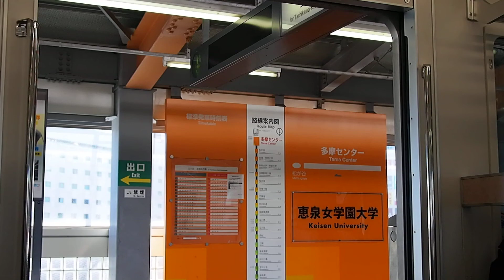多摩都市モノレール1000系 1204 多摩センター→松が谷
多摩都市モノレール1000系の走行音です。

1998年の上北台～立川北駅間開業に合わせて登場。アルミ無塗装車体で、オレンジと黄色のカラー帯を巻いた姿です。日立製のVVVFインバータ制御を搭載、IGBT素子を用いています。

4両編成16本が在籍。